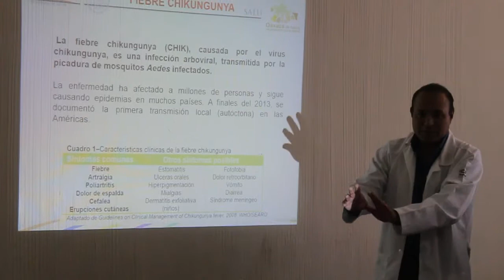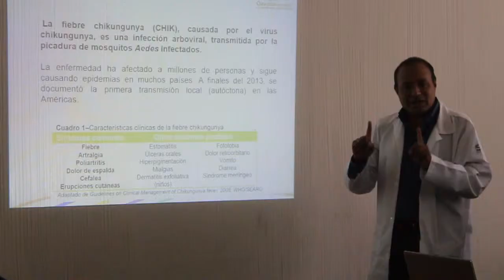En Tuxtepec no existe alerta sanitaria por Chinkungunya Regidora de Salud